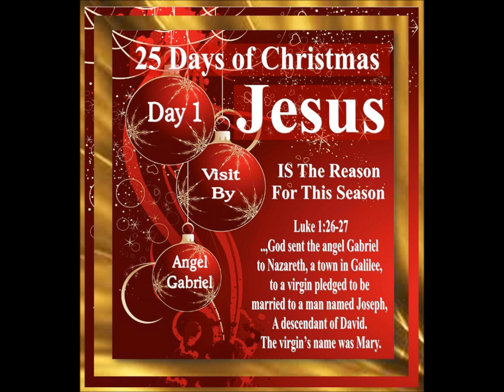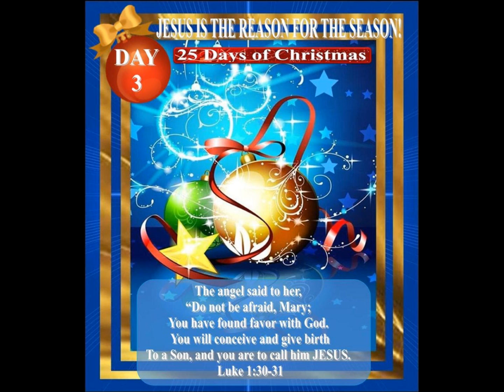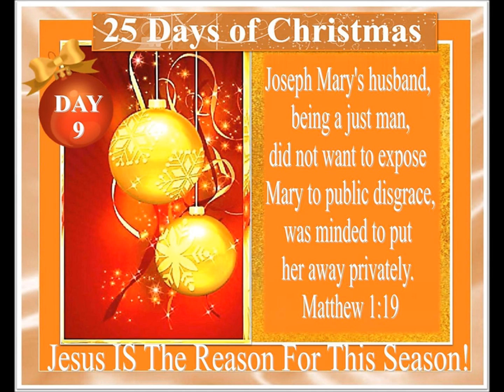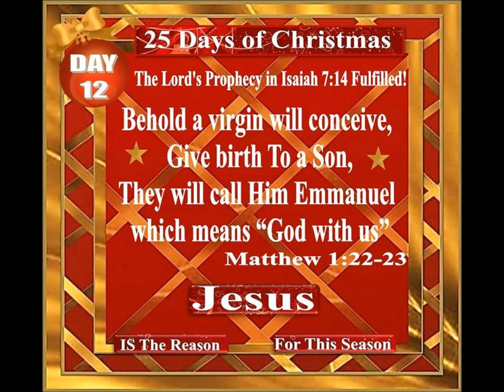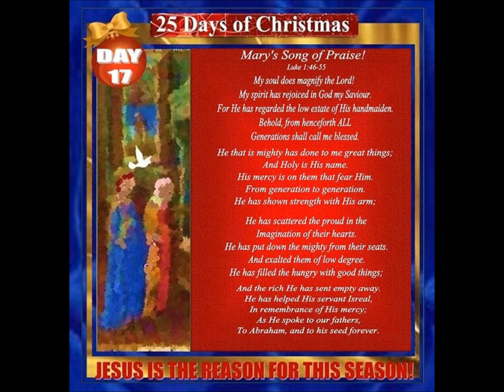25 Days of Christmas Day 18